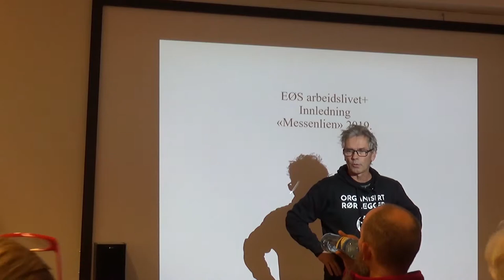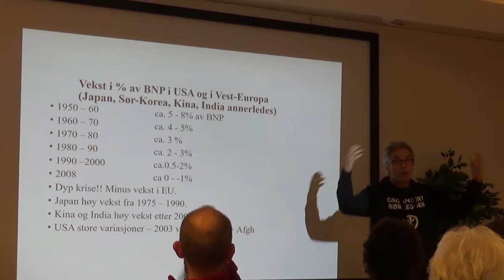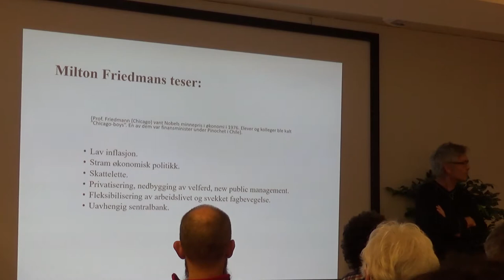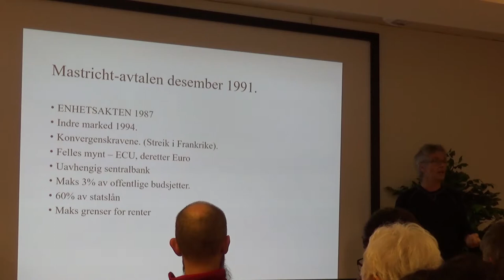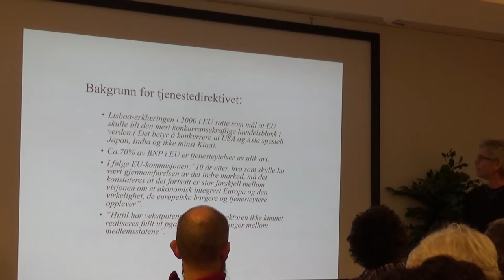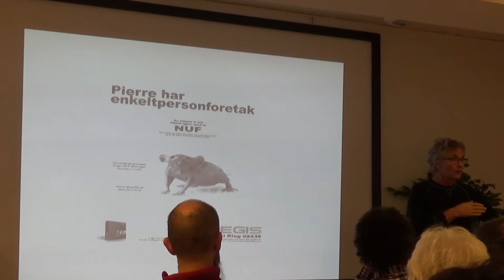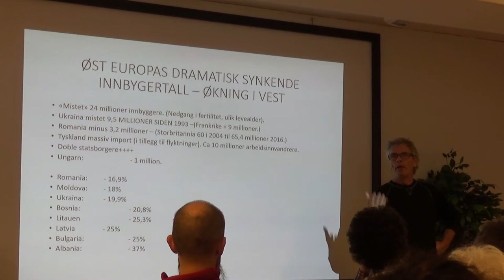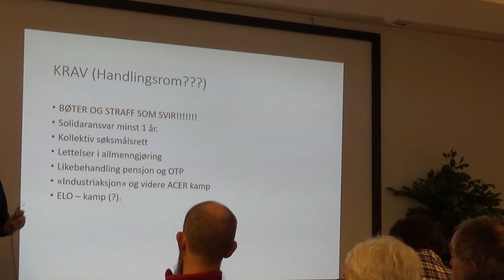Boye Ullmann - EØS og fagbevegelsen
Boye Ullmann forteller om EØS og fagbevegelsen - og hvor veien går videre.